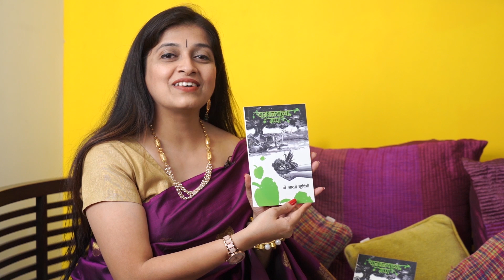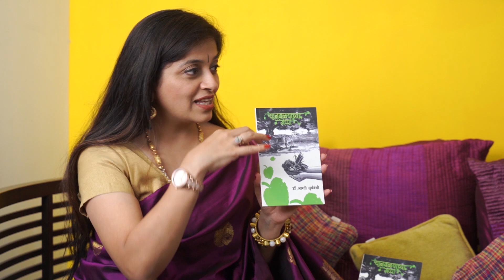Sayalee Talwalkar, “P to P To P” Part 2 | Mindful Heart Talk Show | Season 2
Sayalee Talwalkar, “P to P to P” Passion to Profession to Purpose. Mostly people in her profession they teach, perform, and then teach to various people, various platforms, and Perform from various platforms and different places as India or outside India. Very few, we can count them on figures, like Sayalee, think about purpose for life and think in such a way that how they can also make a positive difference in the society. Hearty Congratulations to Sayalee and “Indie Roots” team. She is explaining about the idea behind indie Roots. Also listen her sharing experience about her musical journey in the film “SOLO”. The movie is available on you tube. Hear her singing SHIV TANDAV” in the movie. And performing a beautiful rendition called, “HANSDHWANI”.